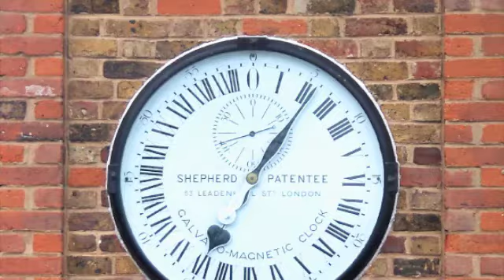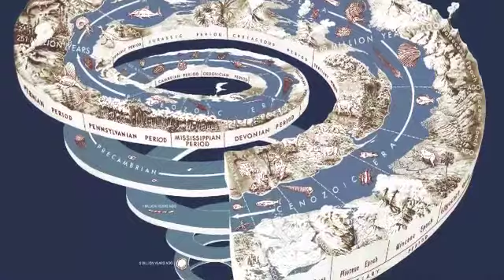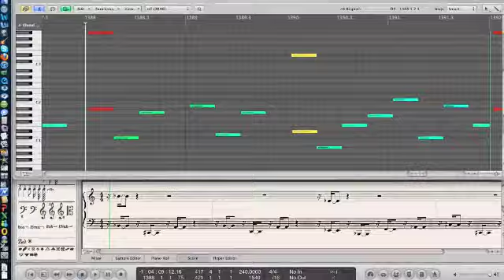The Ascent of Man (Part 2)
Concertino for Orchestra, Pianos and Violins